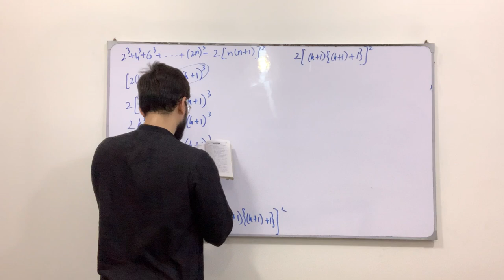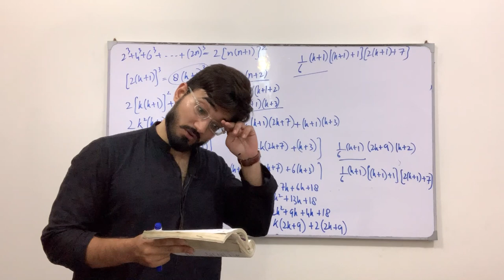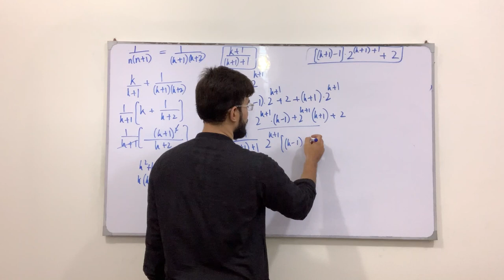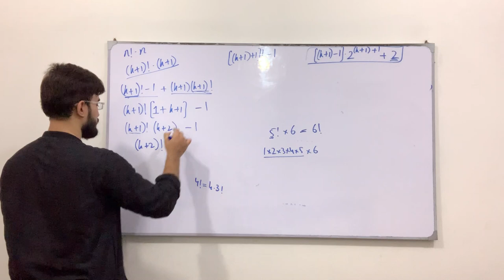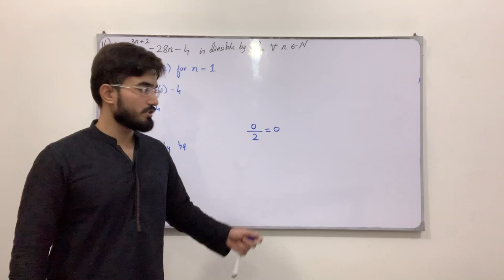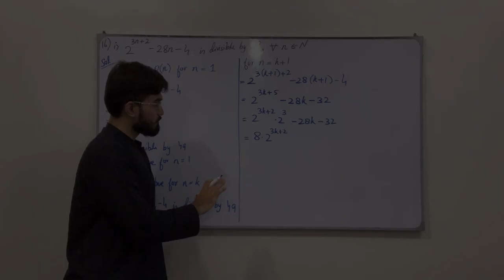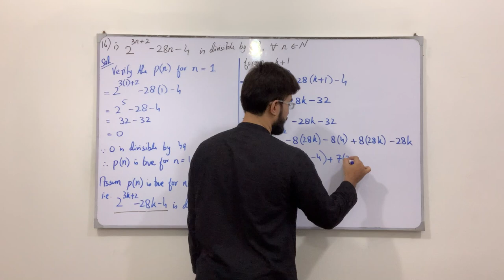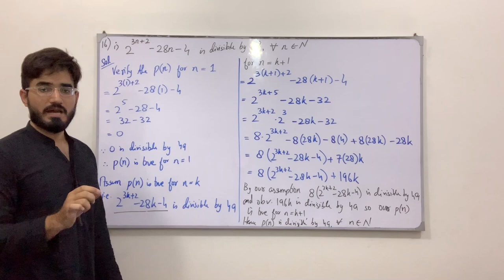Class 11 Maths | Lecture 266 | Chapter 8 | Ex 8.1 | Proving Proposition using Mathematical Induction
In this video you will learn:
How to prove proposition using mathematical induction.